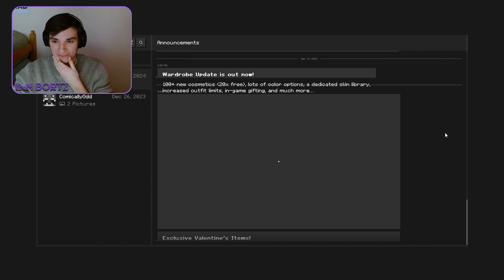Dave The Raccoon | Minecraft: What Lies in the Dark [3]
We move to a location and meet a fellow named Dave. Dave also happens to be a raccoon.

0:00 Intro
1:39 The Spookiness Begins
2:34 Boat Ride to a New Abode
9:26 Land Ho
11:49 When The Night Calls
16:18 Search For a Civilization
18:27 Blossom on a Hill
23:54 The Blood Moon Falls
29:41 Dave the Raccoon